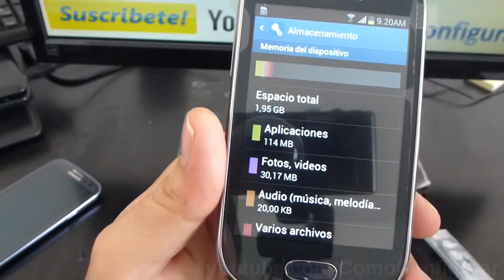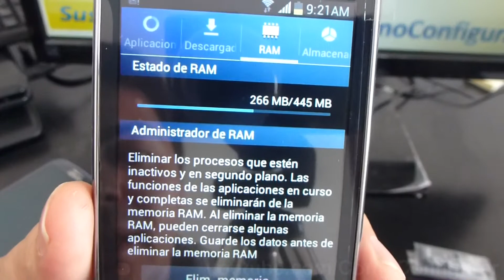tamaño de la memoria samsung galaxy Fame Review español Video Full HD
capacidad de memoria del móvil samsung galaxy Fame video YouTube